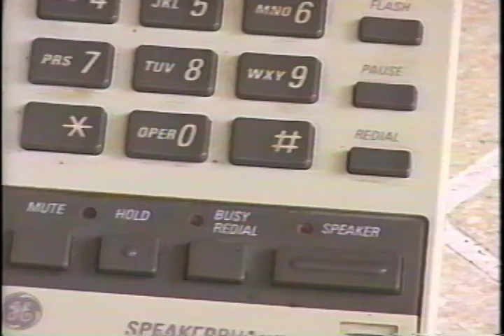Run Bucky Run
Finally...the infamous Run Bucky Run now on YouTube for everyone to enjoy. This is the only student film I made that I will ever allow the public to see. This was a spoof of Tom Tykwer's "Run Lola Run" using my family's dog Buck as the star. This was shot sometime in the Fall of 2001 for a production class at USC. RIP Bucky